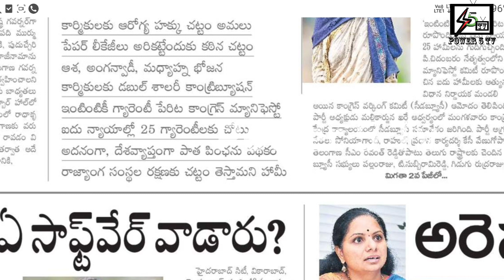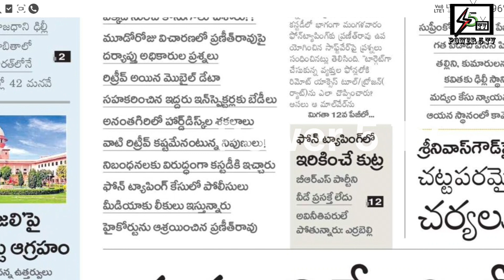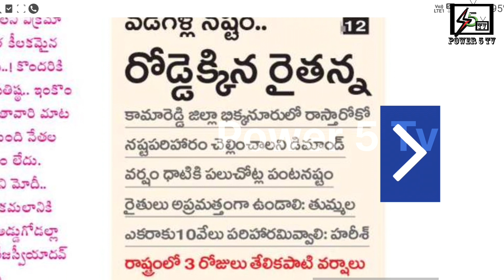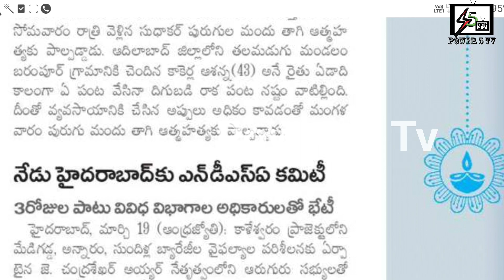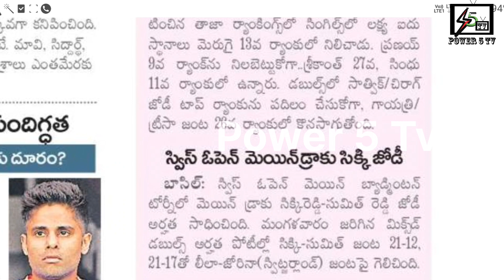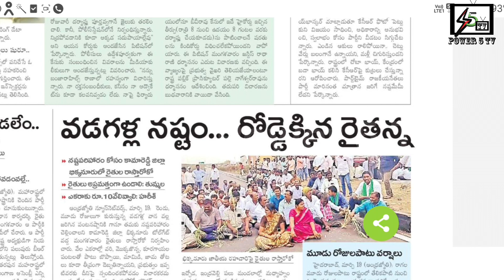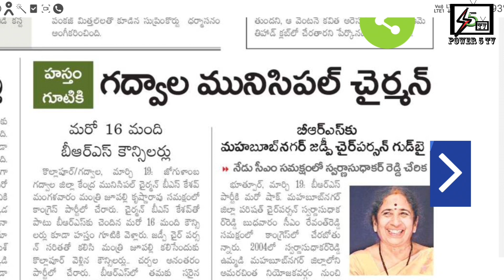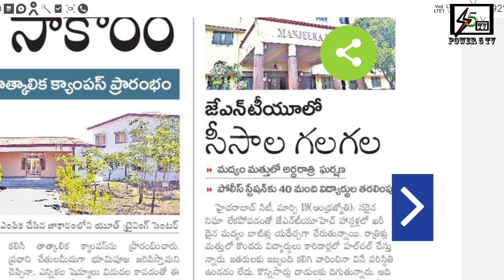కొత్త గవర్నర్ గా రాధాకృష్ణన్ పేద మహిళలకు లక్ష రూపాయలు కాంగ్రెస్ తండ్రి కూలిపోయిన 10త్ విద్యార్థినీ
కొత్త గవర్నర్ గా రాధాకృష్ణన్ పేద మహిళలకు లక్ష రూపాయలు కాంగ్రెస్ తండ్రి కూలిపోయిన 10త్ విద్యార్థినీ లక్ష రూపాయల సహాయం కోమటిరెడ్డి వెంకట్రెడ్డి